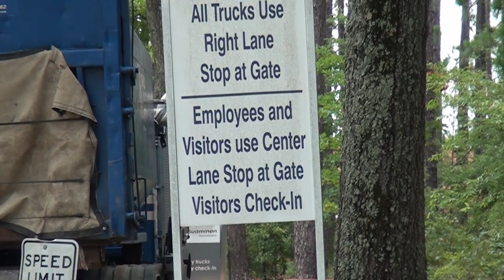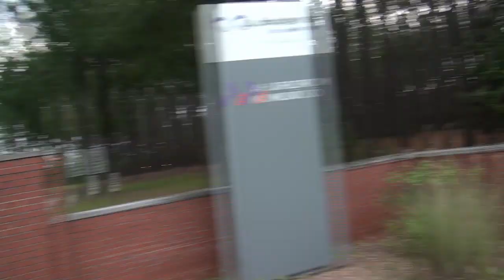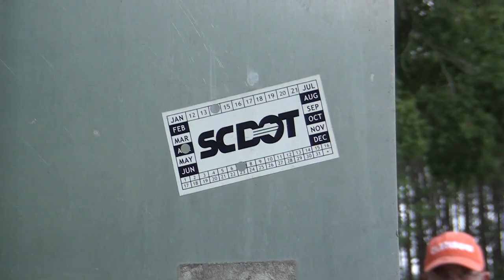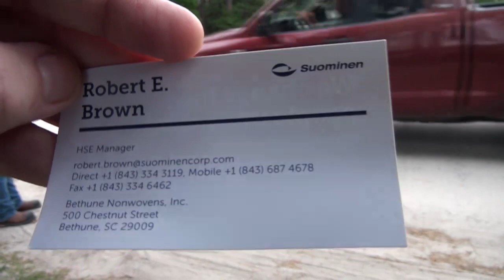Suominen Corporation First Amendment Audit! Bethune, SC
This was a request by a fan. Thank you again for watching my videos and the support you give me!